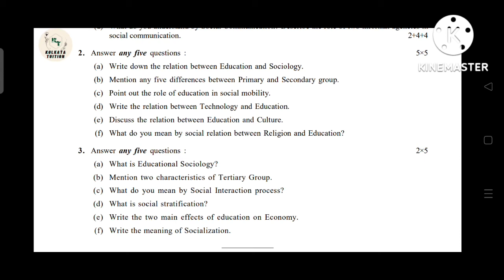Calcutta University BA Education General Semester 3 GE/CC-3 2021 Question Paper | cu question paper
Calcutta University BA Education General Semester 3 GE/CC-3 2021 Question Paper

calcutta university question paper 2021

Cu Ba Semester 3, Cu Ba Education General, Cu Ba Semester 3 Education General , Cu Ba Education General Semester 3 Cc Ge 3 paper, Cu Ba Semester 3 Education General cc 3 ge 3 Question Paper 2021